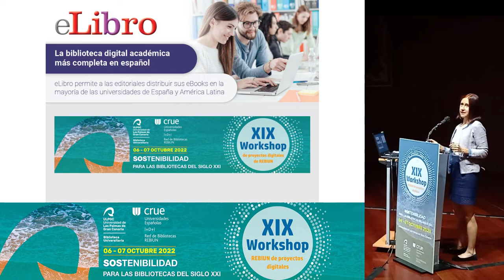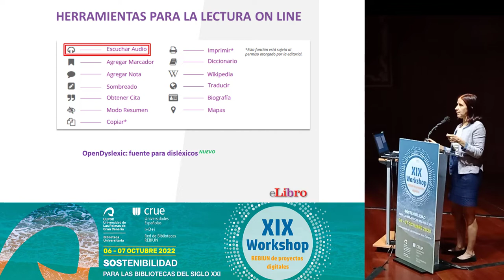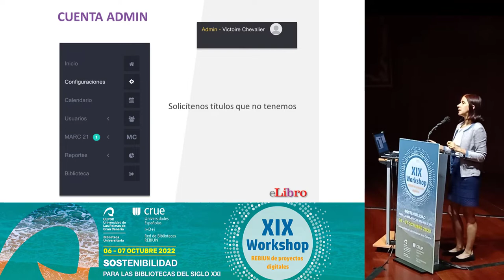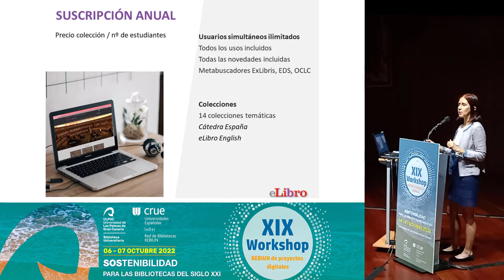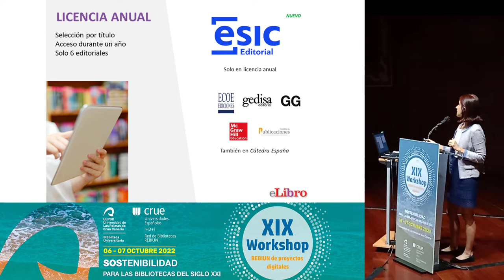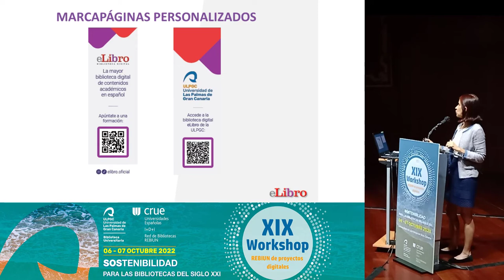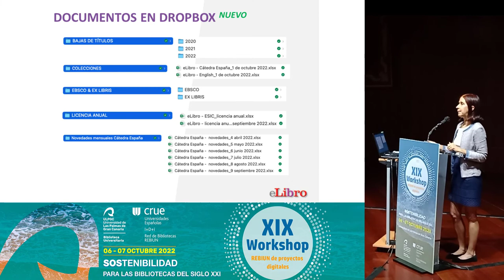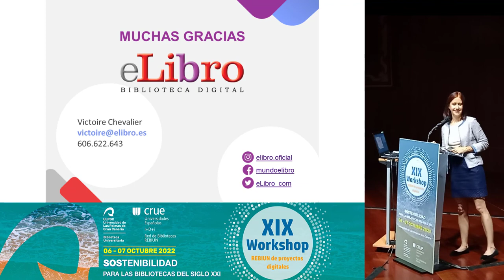Presentaciones comerciales de los patrocinadores eLIBRO Biblioteca digital. XIX Workshop Rebiun.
21 de octubre de 2022